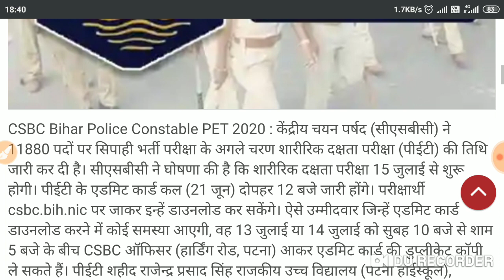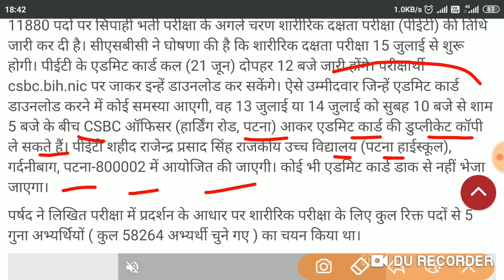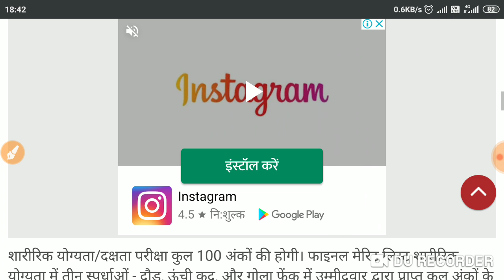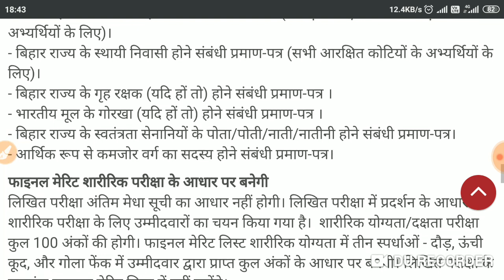CSBC Bihar Police Constable PET 2020. Date आ गया है। जल्दी देखें।